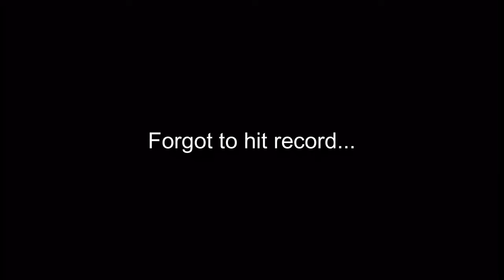First Chinook/King Salmon Outing of the Year on Lake Michigan's Tributary | Wisconsin Fishing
My good friend gave me a tip that the salmon were running again. So, I had to put hunting to the side and go after some. Please watch and enjoy as I attempt to catch some chinook salmon during their run up stream on one of Lake Michigan's tributaries.